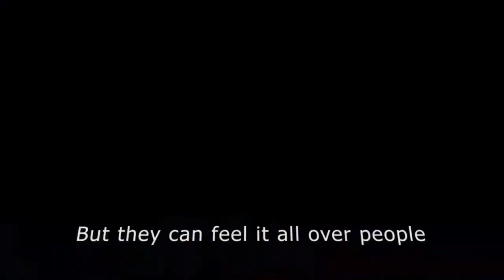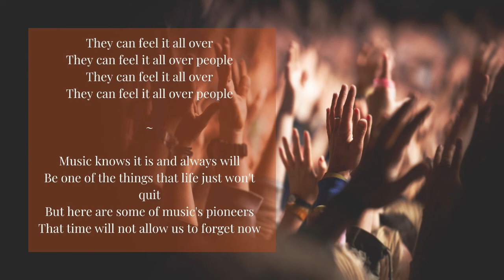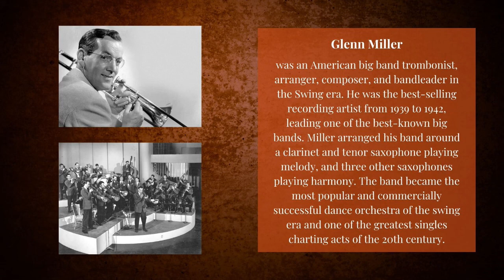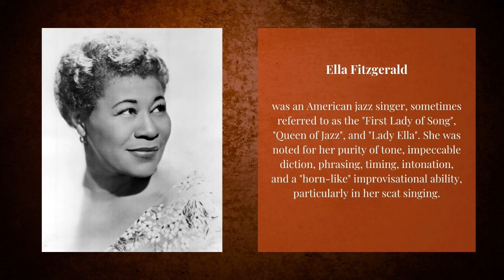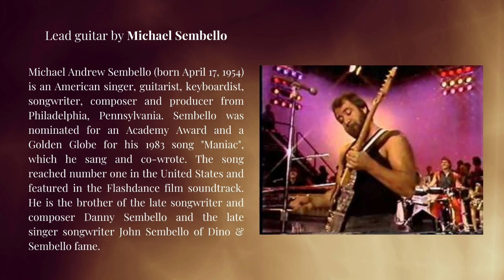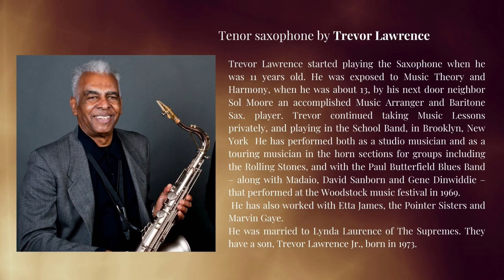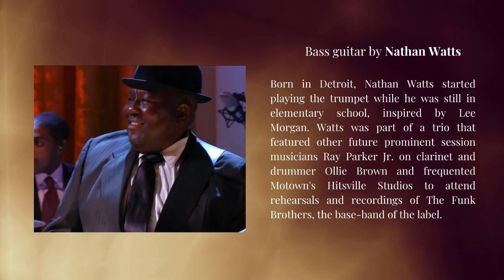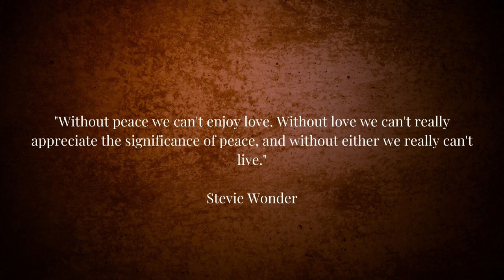Rhythm & Joy Café "Sir Duke" (from Songs in the Key of Life) by Stevie Wonder.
Join us (Ryan & Janene) as we discuss Sir Duke, from Songs in the Key of Life, by the master musician Stevie Wonder.

Music is a world within itself
With a language we all understand
With an equal opportunity
For all to sing, dance, and clap their hands
But just because a record has a groove
Don't make it in the groove
But you can tell right away at letter A
When the people start to move

[Chorus]
They can feel it all over
They can feel it all over people
They can feel it all over people, go